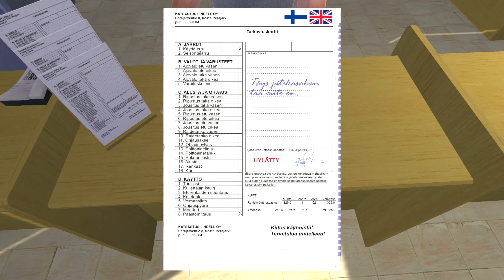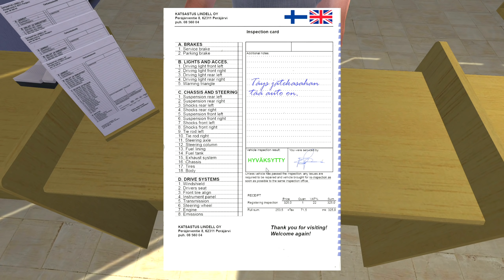Total Engine Renovation - My Summer Car #31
It blew up, but now it's stronger than ever! I can already taste that Gold Thropy the flavour is disappointment.